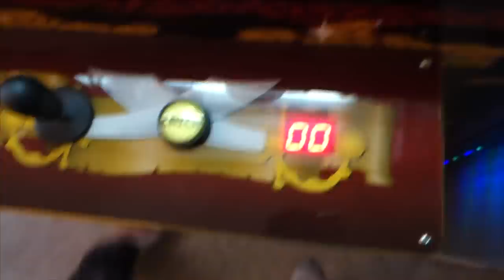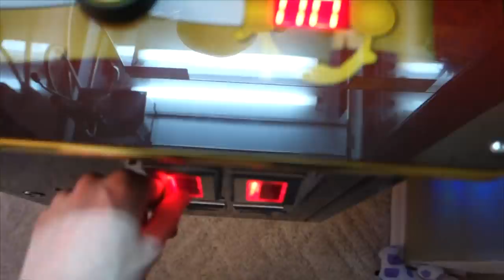Winning $1000 From the Claw Machine!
Today I make a skit about me winning $1000 from the Claw Machine!

FAN MAIL!